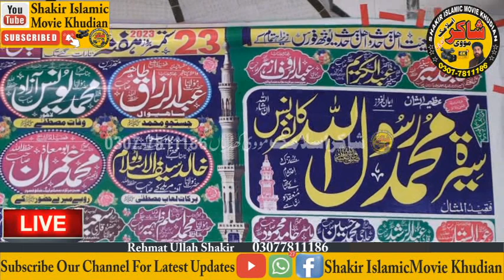Molana Inayat Ullah Rabbani New Speech 23 09 2023 Mandi Usman Wala Kasur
hi dosto
hamara chanil shakir islamic movie khudian
ko sabcbcrib shar kara our like kara
is chinal par ap ko ulmaikram ka speech our biyanat tilawat quran
hamd o naat ki video mila ge
Rehmat ullah sakir
Molana Inayat Ullah Rabbani New Speech  New Speech 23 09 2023 Mandi Usman Wala Kasur
شاکرسلامک مووی کھڈیاں خاص
رحمت اللہ شاکرصاحب